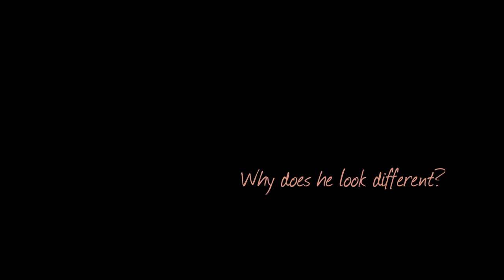[APRIL FOOLS] CALLIN HARU AT 3AM AND SHE ANSWERED! (Gone Sexual/Horribly Wrong) (Not Clickbait)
Can we get 10 Likes for another sequel?
Have you ever called Haru Chigainu at 3AM? I did and what happened, was totally unexpected

EDIT 04/02:
And another April Fools joke-video by yours truly... (this time, with Haru)
Haru:
Used Music:
All links, that end with "therman.eu" are redirecting to the respecting site (e.g. "dc.therman.eu" goes to the Discord server, "twitch.therman.eu" goes to the Twitch channel etc.) and aren't and will not be tracked by The R-Man